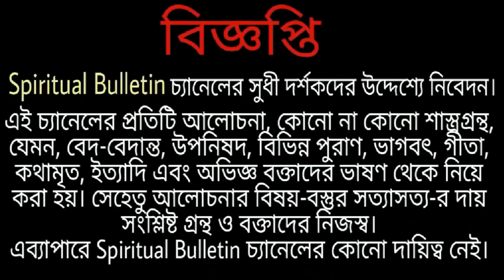অবশেষে জানা গেল ভগবান আসলে কোথায় বসে আছেন? বলেছেন স্বামী বিবেকানন্দ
Swami Vivekananda (Bengali: [ʃami bibekanɔndo] ( listen); 12 January 1863 – 4 July 1902), born Narendranath Datta (Bengali: [nɔrendronatʰ dɔto]), was an Indian Hindu monk. He was a chief disciple of the 19th-century Indian mystic Ramakrishna.

স্বামী বিবেকানন্দ ছিলেন একজন হিন্দু সন্ন্যাসী, দার্শনিক, লেখক, সংগীতজ্ঞ এবং ঊনিংশ শতাব্দীর ভারতীয় অতীন্দ্রি়য়বাদী রামকৃষ্ণ পরমহংসের প্রধান শিষ্য। তার পূর্বাশ্রমের নাম ছিল নরেন্দ্রনাথ দত্ত। তিনি মার্কিন যুক্তরাষ্ট্র ও ইউরোপে হিন্দুধর্ম তথা ভারতীয় বেদান্ত ও যোগ দর্শনের প্রচারে প্রধান ভূমিকা গ্রহণ করেছিলেন।অনেকে ঊনবিংশ শতাব্দীর শেষার্ধে বিভিন্ন ধর্মমতের মধ্যে পারস্পরিক সুসম্পর্ক স্থাপন এবং হিন্দুধর্মকে বিশ্বের অন্যতম প্রধান ধর্ম হিসেবে প্রচার করার কৃতিত্ব বিবেকানন্দকে দিয়ে থাকেন।ভারতে হিন্দু পুনর্জাগরণের তিনি ছিলেন অন্যতম পুরোধা ব্যক্তিত্ব।